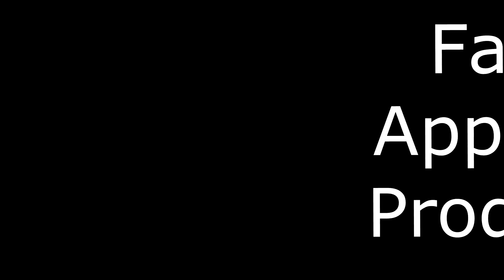Flying on the Walls! Any where in Fant-Age!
This is a How-To video for flying on walls.

Fantage Applesauce!
The ORIGINAL Fantage Applesauce Blog.